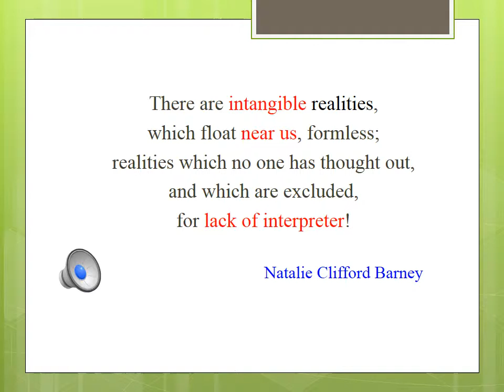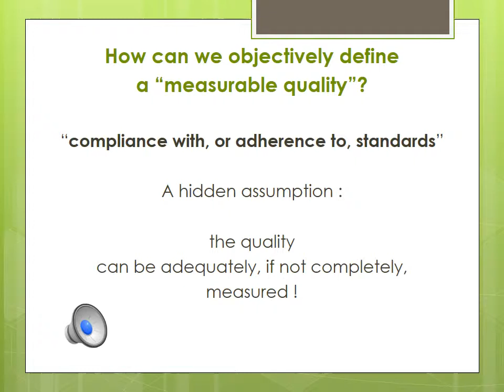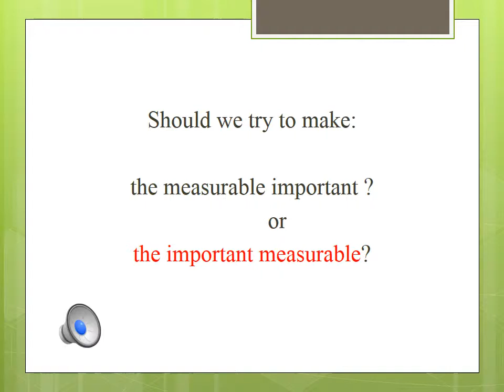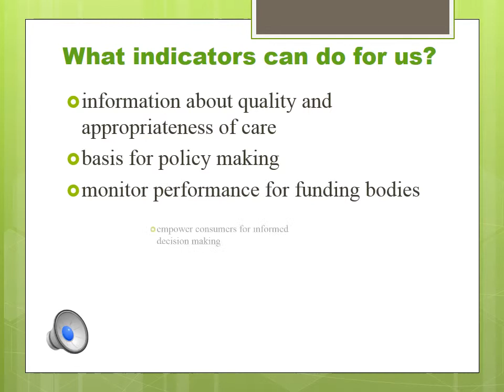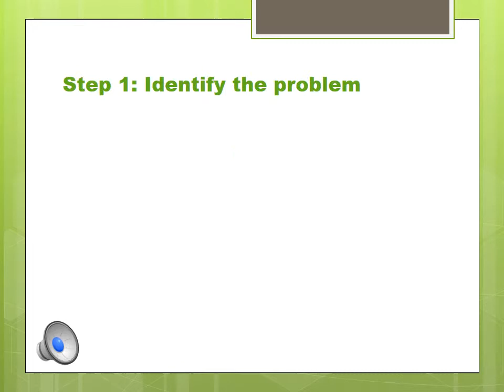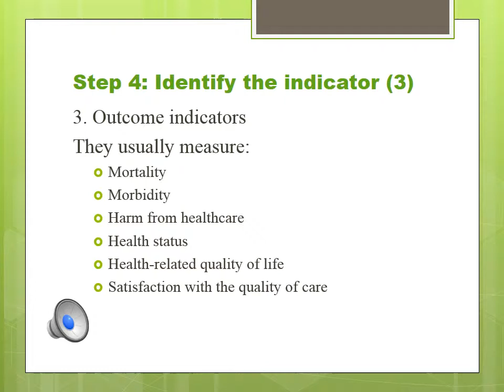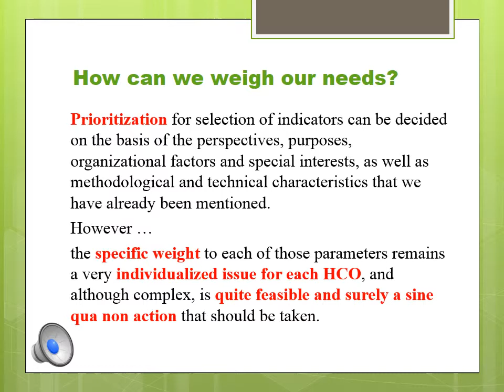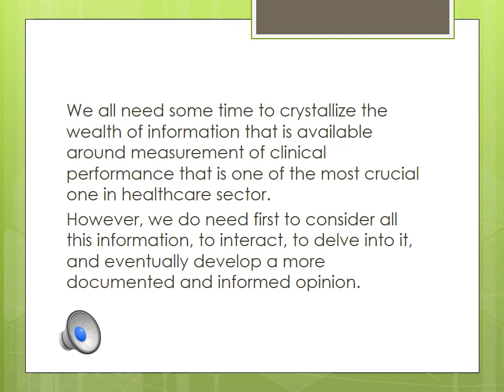Patient Safety Webinar #13: Approaches to measuring healthcare quality and performance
Webinar #13 for the Patient Safety Officer Certificate Program, a full-day pre-conference session at Hospital Management Asia 2015. This will be on September 2, 2015 at Sedona Hotel, Yangon, Myanmar.

Speakers are:
Prof. Paul Barach, Wayne State University School of Medicine (USA) with Prof. Julie Johnson, Department of Surgery, Northwestern University (USA) and Dr. Yannis Skalkidis, Assistant Professor University of Athens (Greece)

Please use in whole or in part only as intended and appropriately cite source.